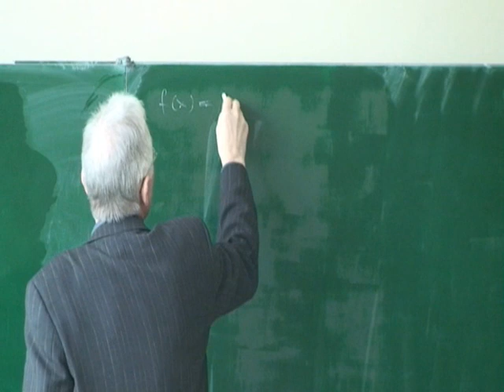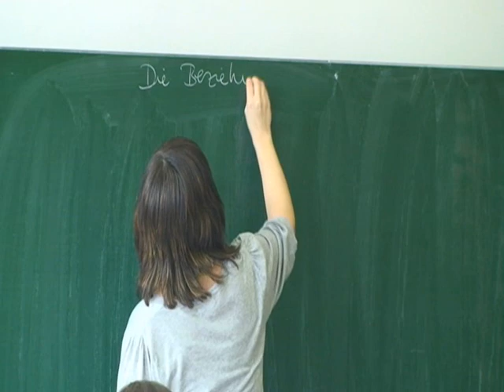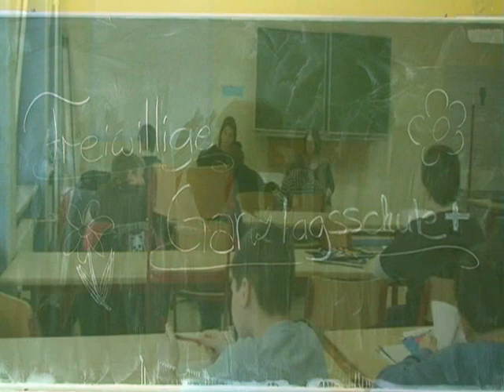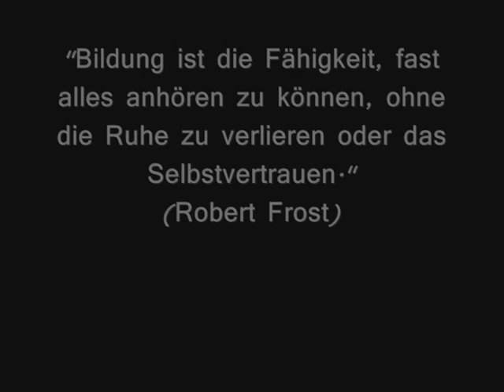Mannlich Gymnasium Homburg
Das Christian von Mannlich Gymnasium in Homburg